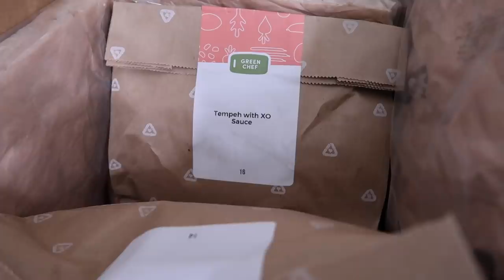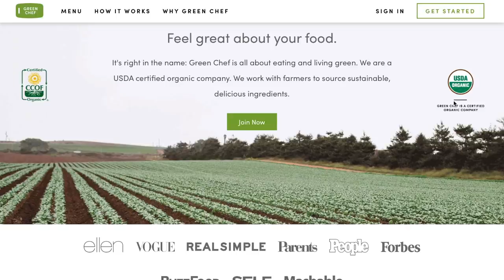What a Fat Vegan Eats in a Day | Ep.79 | Homemade Pecan Coconut Creamer!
Get $50 off of  your first green chef box!

My Links

Follow Gabriela!

My Stuff/Mentioned

Lips- sam schuerman "maxine" Fenty Glow
Top- a beautiful soul

I only accept cruelty free and/or vegan products for reviews.

Keep an open mind, keep an open heart, practice unconditional compassion but don't take sh*t from anyone! I love you endlessly and I hope you love yourself even more!

FTC

Most products were purchased by me, on occasion products are provided for review (paid & unpaid) all opinions are my own!